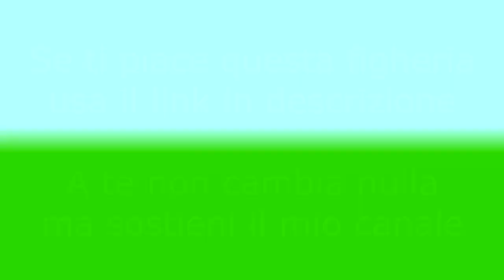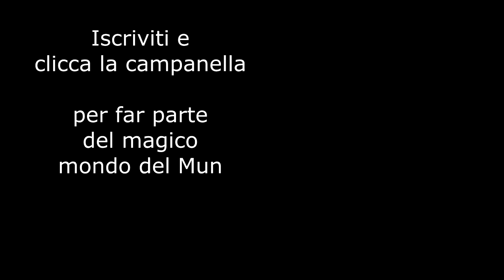Pettorina per cani con tasche laterali - Low cost - Una recensiun del Mun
Una pettorina a basso costo con tasche laterali rimovibili.
Ideale se sai che non ne farai un utilizzo intensivo ma vuoi comunque la possibilità di fare piccole escursioni o pic-nic, facendoti aiutare dal tuo perloso a portare per esempio il pranzo, così che tu puoi portare altre cose.